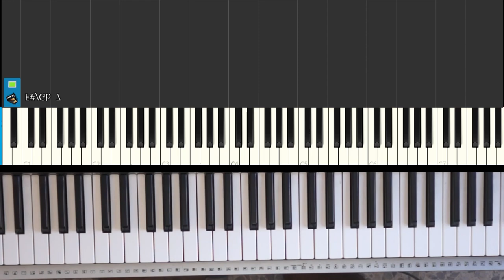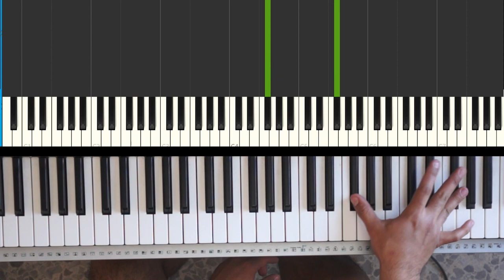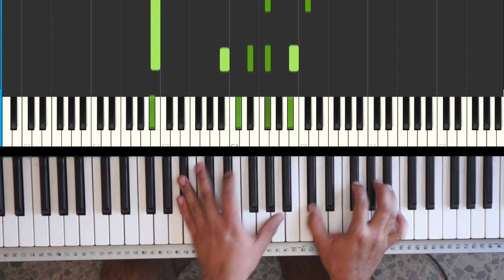El patio pablo lopez piano tutorial